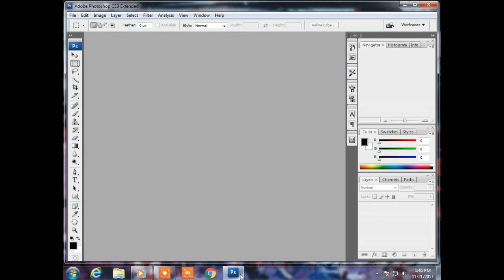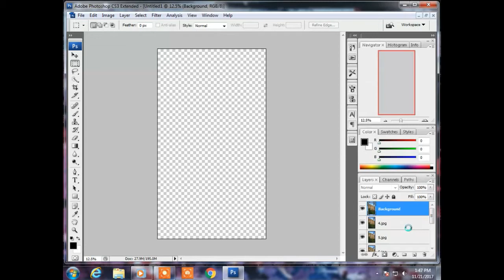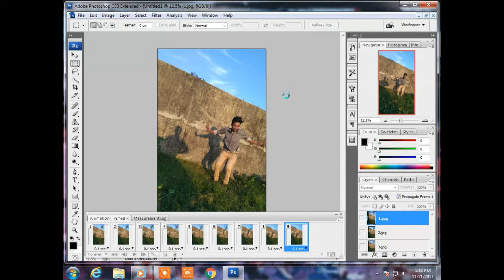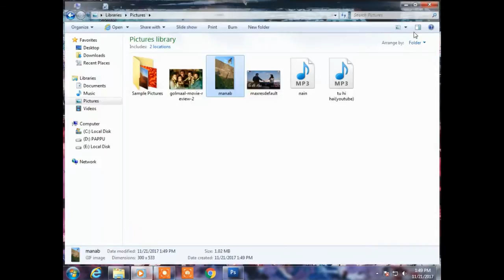GIF File Create In Photoshop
HI Frnds.Today we are learn how to GIF file create in photoshop.Thank you Frnds